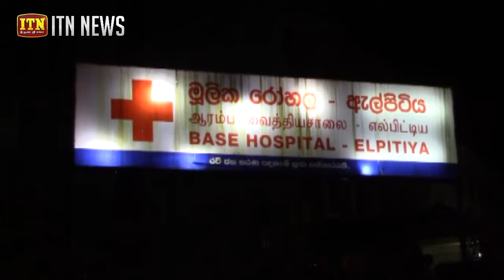දක්ෂිණ අධිවේගී මාර්ගයේ සිදු වූ රිය අනතුරකින් 04 දෙනෙකු ජීවිතක්ෂයට